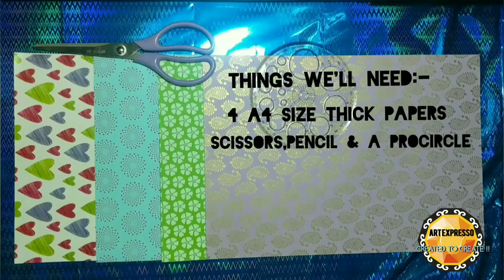EASY DIY ENVELOPE IN 1 MINUTE!! MAKE YOUR OWN ENVELOPES AT HOME!! ENVELOPE !! ART EXPRESSO!!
ENVELOPE _Easy & Quick Crafts DIY Envelope_How to make your own quick and easy envelope……

The Art Expresso DIY Envelope for Kids and All. The craft is so easy that anyone can make it and learn it step by step by following the instructions in this video.
It is very easy and fun way to create a DIY Envelope and once you have made it, you can use it for invitation cards in weddings or for greeting cards.
It is best for Kids as it is an easy arts and crafts activity kids can do on their own or with just a little bit of help and it will help them to develop their creativity.

Things you will need:

4 Nos. of Square/A4 sized colourful paper

Pencil

Pro-circle

Scissors

Glue

Circular tape for sealing the envelope